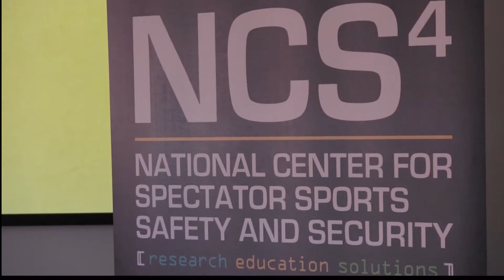USM's NCS4 Providing Security Training For World Cup